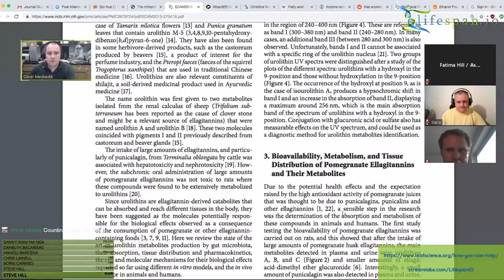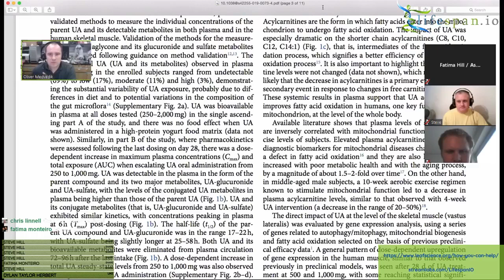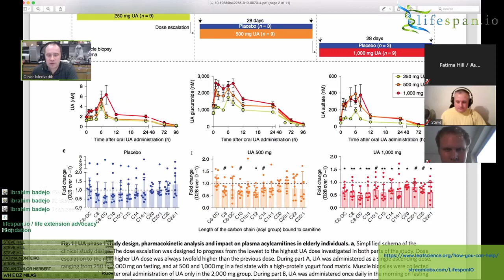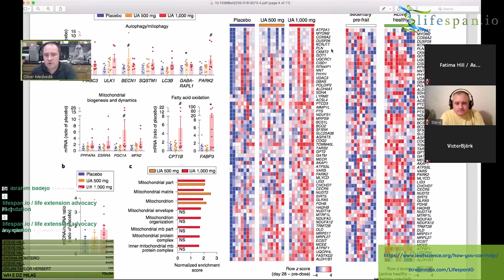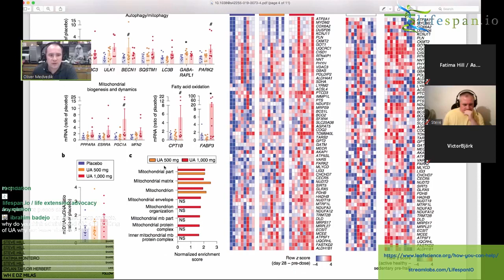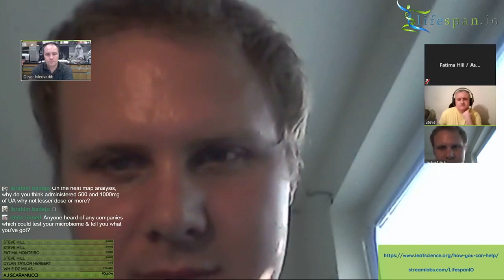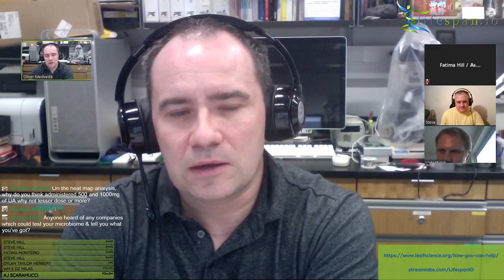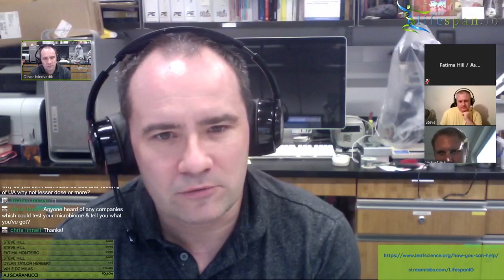Journal Club June 2019 - Urolithin A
Dr. Oliver Medvedik hosts the June 2019 edition of Journal Club, our monthly livestreamed event where we review and discuss the latest scientific research publications relating to life extension and aging.

This month, we discuss a human trial of urolithin A, a beneficial substance that is normally produced in the digestive system - but not in everybody's.